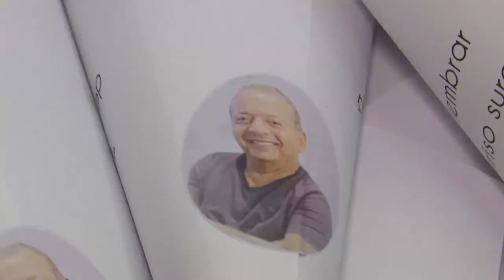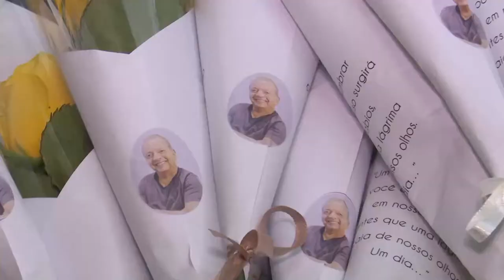MISSA MARCA 01 ANO DA MORTE DE OTÁVIO RAMAN NEVES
Dono do jornal Em Tempo e Sócio-proprietário da TV Norte morreu vítima da Covid

Amigos e familiares do Otávio Raman Neves participaram da missa que marcou um ano do falecimento do empresário dono do Jornal Em Tempo e sócio-proprietário da TV Norte Amazonas. Ele morreu em 2021, vítima da Covid-19.